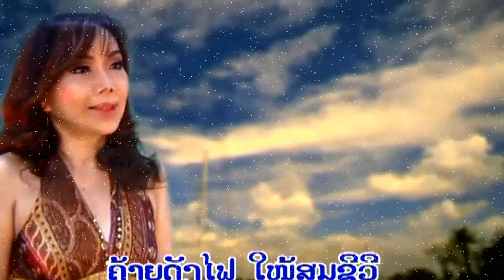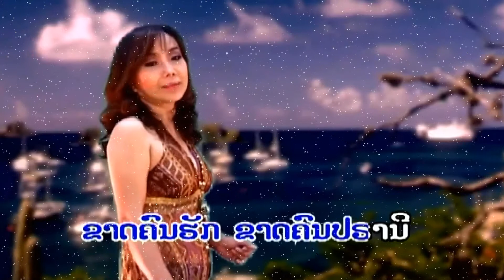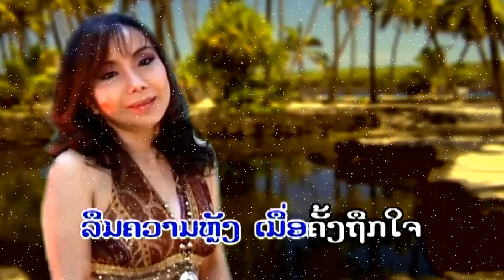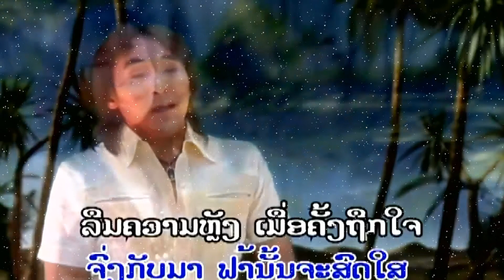ຍັງຄອຍ (Yang Khoy) - ສັກ ເຈັຍຣີ (Sack Thierry) [Lao Love Song]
Artist ສິລປິນ : ສັກ ເຈັຍຣີ (Sack Thierry)
Title: ຍັງຄອຍ (Yang Khoy)
Btw hope you enjoy the Lao Love MV very much also have fun! Have a good one everyone!